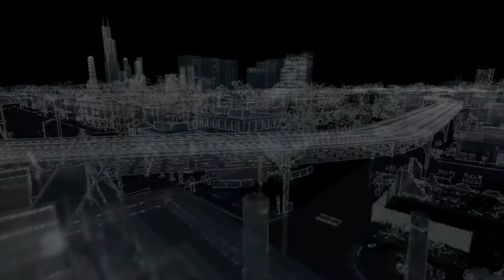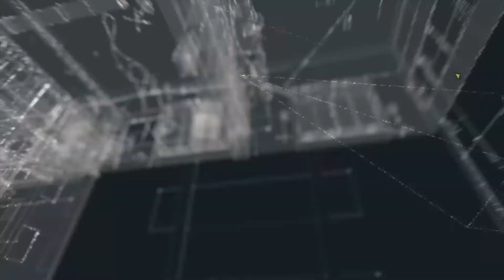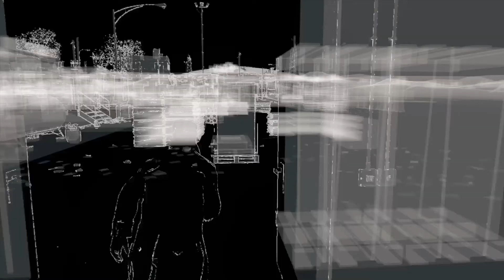WATCH_DOGS™ - Planting a bug.